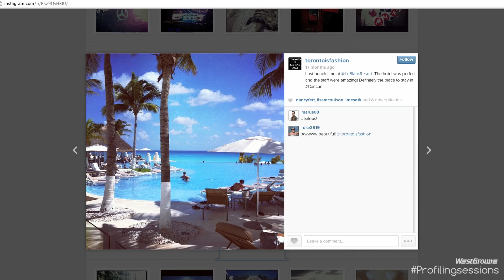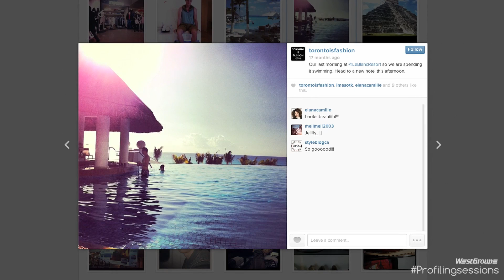WestGroupe Profiling Sessions: Richard Fabregui